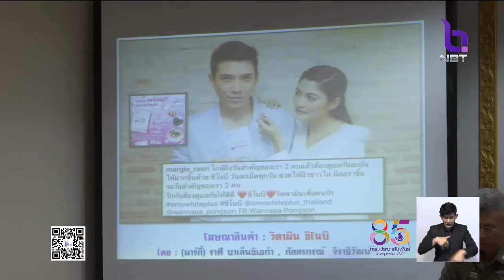สายป่าน เข้าพบตำรวจ กรณีรีวิวสินค้า เมจิก สกิน